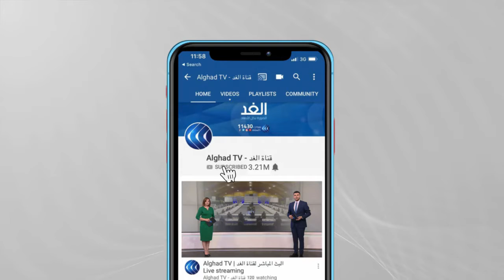الحكومة الفلسطينية تطالب بوقف جرائم التطهير والفصل العنصري في الشيخ جراح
تصدر محكمة الاحتلال اليوم قرارها في دعوى تهجير عدد من عائلات حي الشيخ جراح في القدس المحتلة.

وكانت المحكمة المركزية أقرت قرار تهجير العائلات ونقل منازلهم للمستوطنين بزعم ملكية جمعيات استيطانية للأراضي التي شيدت فوقها المنازل، هذا ودعا نشطاء فلسطينيون وأهالي حي الشيخ جراح لتنظيم وقفة تضامنية بالتزامن مع نظر الدعوى.

المزيد من التفاصيل مع مراسل الغد ضياء حوشية.